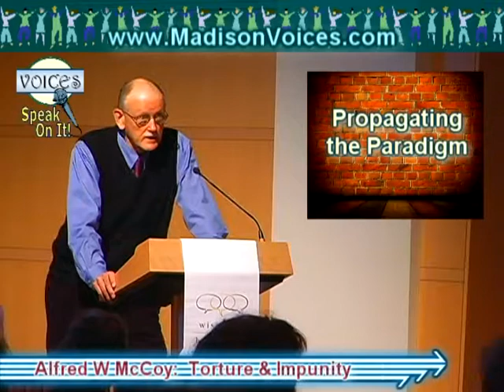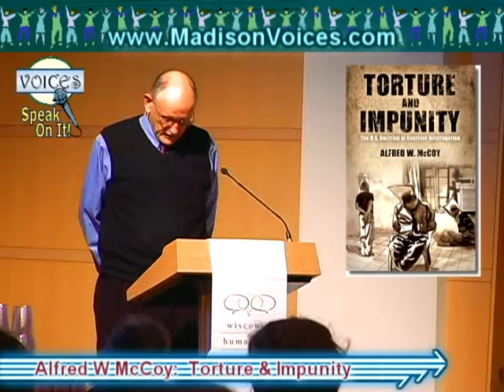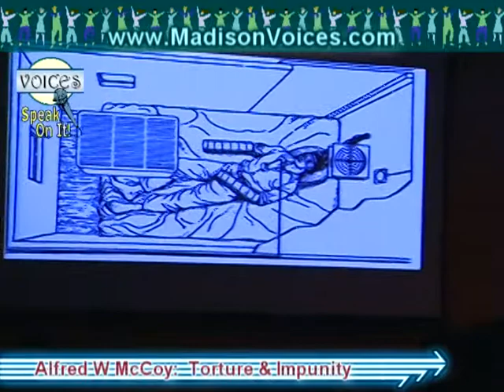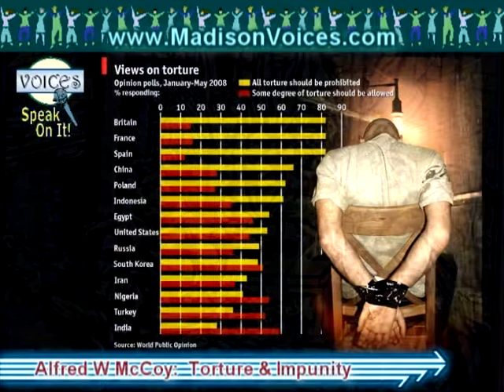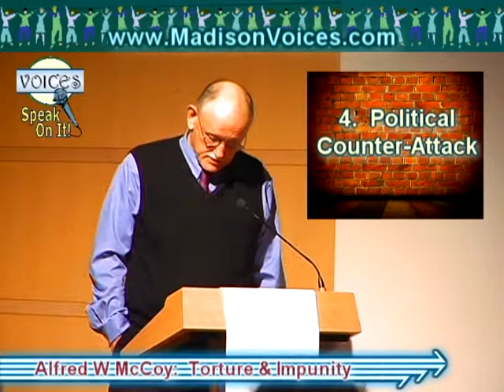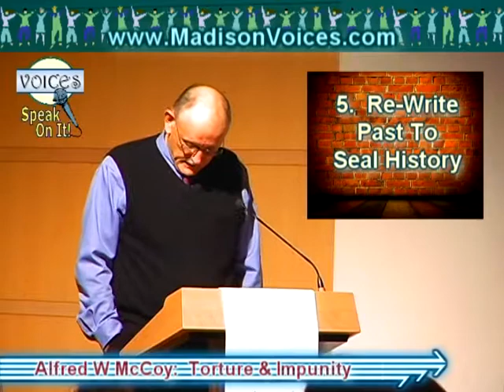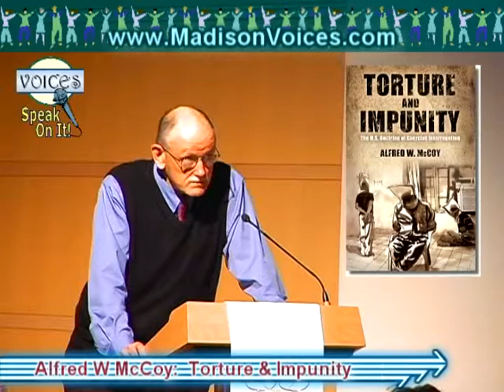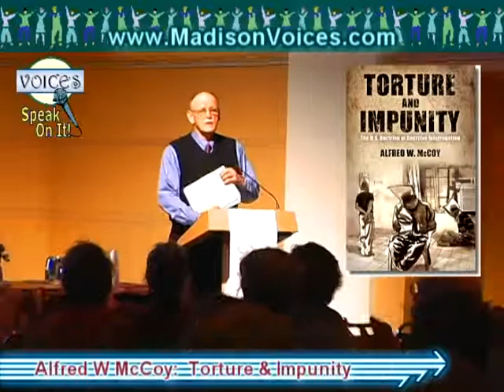Torture and Impunity: The U.S. Doctrine of Coercive Interrogation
VOICES TV Exclusive:  Torture  -- It's Wrong, Its a War Crime, & It's U.S. Policy.  Last Saturday, UW professor Alfred W. McCoy, author of Torture and Impunity The U.S. Doctrine of Coercive Interrogation, gave a presentation outlining his work at Madison's Overture Center.  He has disturbing stories -- over the years, the United States government has developed torture techniques that combine physical and psychological abuse in ways unprecedented in human history.  Even more disturbing, the U.S. has implemented these new torture techniques with impunity, claiming they enhance interrogations even though they can be demonstratively proven to less effective than non-abusive interrogations.

How did this happen?  Why does the U.S. embrace war crimes that do not result in more effective information-gathering strategies?   What purpose does torture service if it does not increase intelligence-gathering nor make us safer?